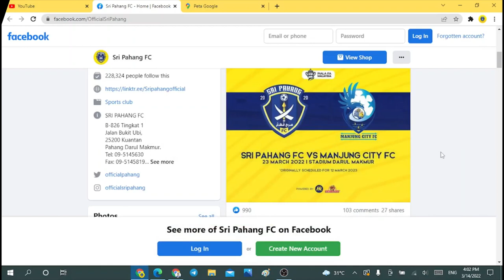Match Day Sri Pahang Fc vs Manjung City Fc Piala Fa